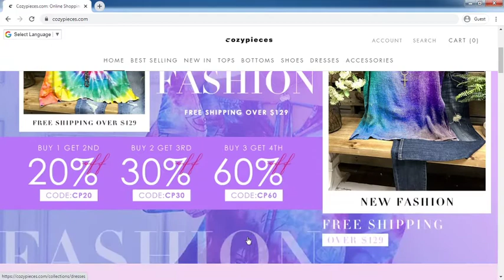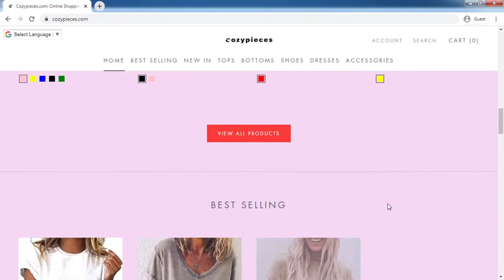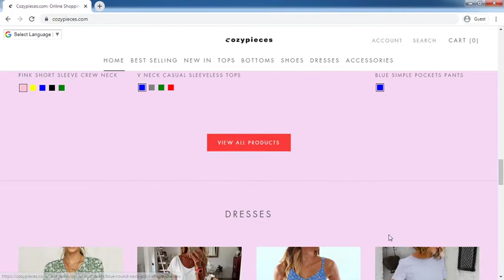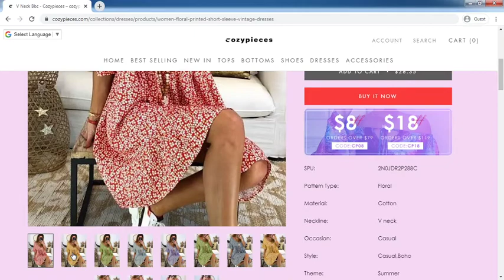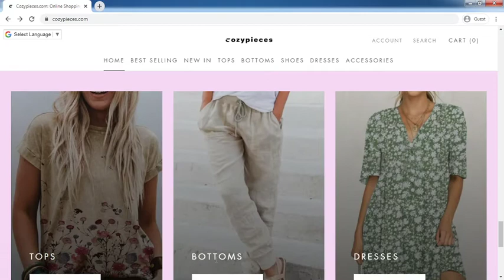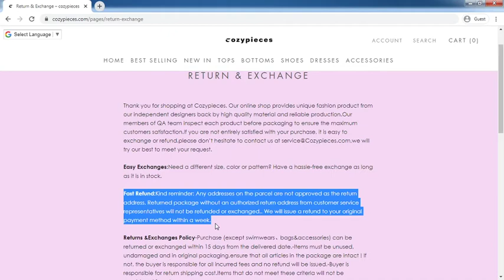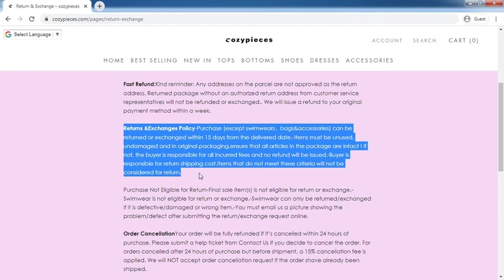Cozypieces.com Review: Cozypieces.com Website Tour Video - [ReviewsOffers.com]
Cozypieces.com Review: Cozypieces.com Website Tour Video. Write your reivew on comment box or visit below website [ReviewsOffers.com] for add your reviews.